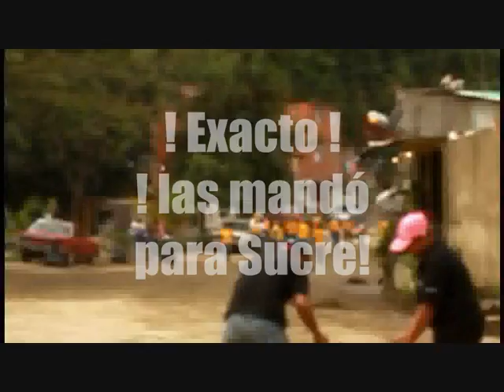Lluvias causaron dstrozos en Carrtera Vieja de Guarenas